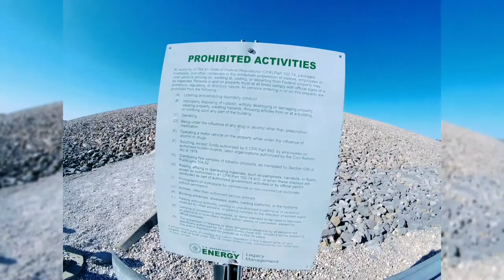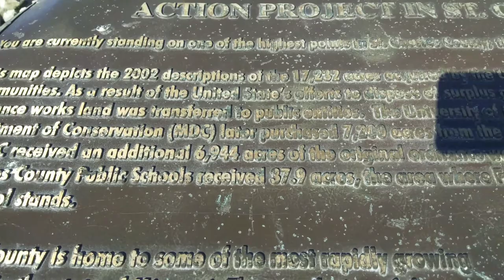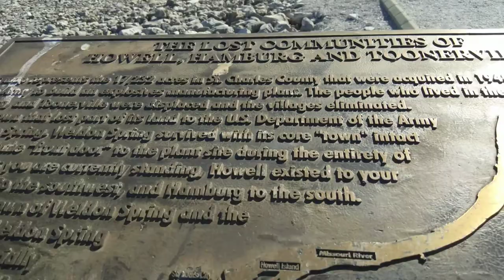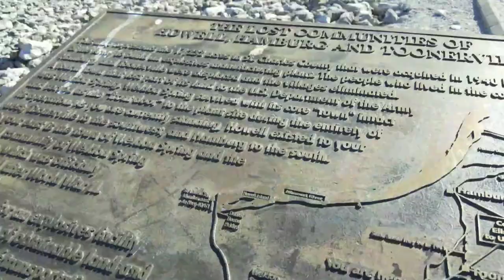NUCLEAR WASTE SITE| Filipina american Vlog #19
The largest explosives factory in America once stood on land just south of Weldon Spring, Missouri. Ten years later, the same property was occupied by a plant that refined uranium for Cold War nuclear bombs. The site was abandoned in the late 1960s.